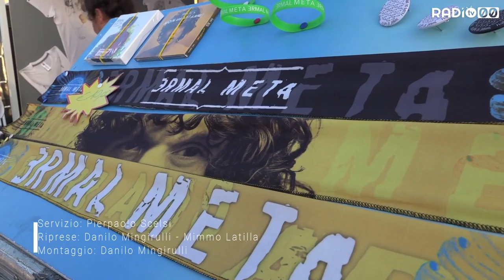Ieri sera il grande successo della tappa di Molfetta del Tour di Ermal Meta